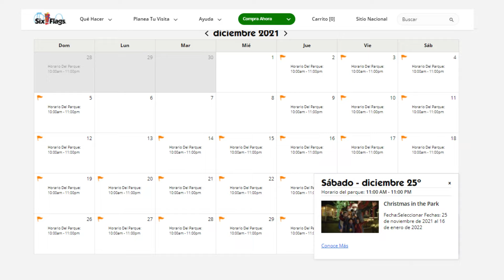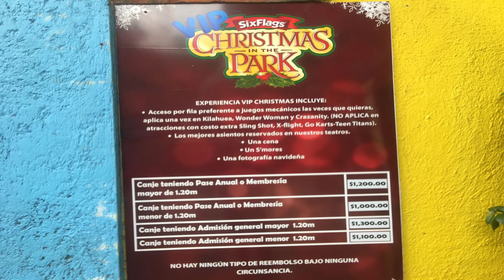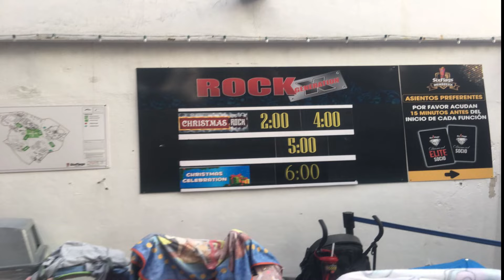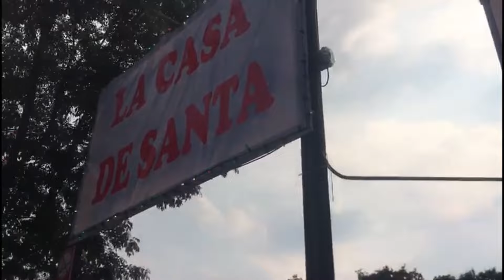Todo lo que tienes que saber del Christmas In The Park 2021 de Six Flags México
Hola amigos del canal, como están, espero se encuentren bastante bien, el día de hoy te diremos todo lo que tienes que saber acerca del Christmas In The Park de Six Flags México, como sus horarios, precios y muchos datos mas, así que acompáñenme a ver este video.